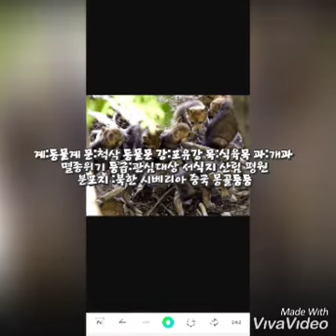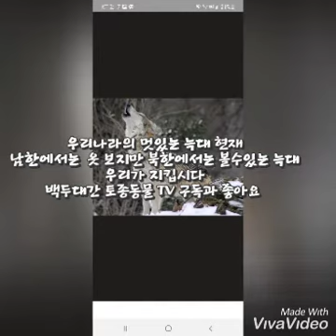몽골 늑대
다음은 승냥이 입니다